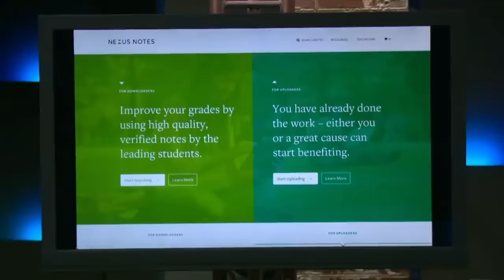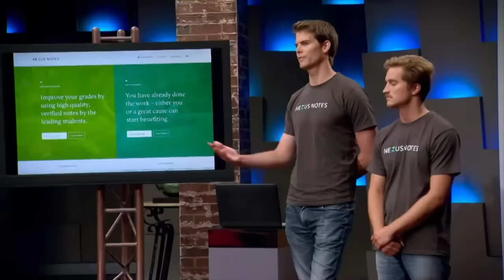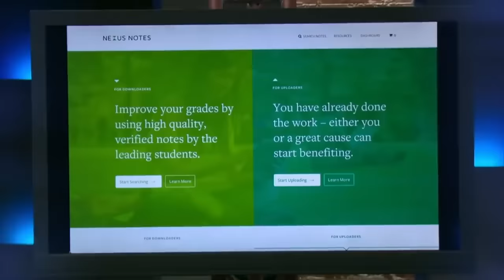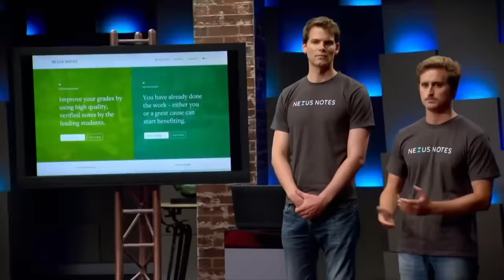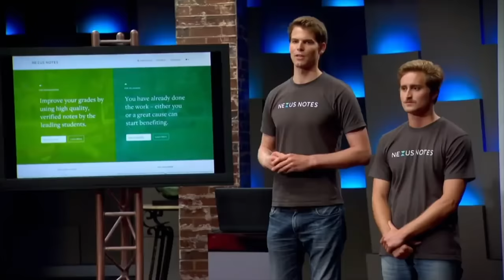Nexus Notes "RUDE" Entrepreneurs Only Offer 7.5%! | Shark Tank AUS | Shark Tank Global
After pitching the company, which sells university notes compiled by students, founders Richard Hordern-Gibbings and Hugh Minson asked the sharks for $300,000 for 7.5% of the company.